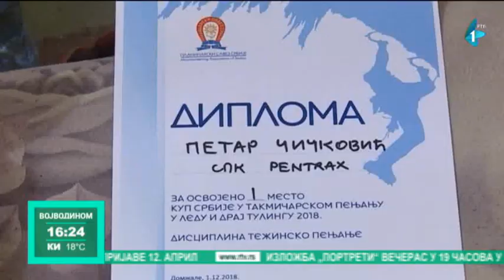Veliki uspeh mladog Kikinđanina u sportskom penjanju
Netipičan izbor sporta za jednog mladog panonskog mornara. Tako bismo, u najkraćem, mogli objasniti odluku 16-ogodišnjeg Kikinđanina Petra Čičkovića da se odluči sa sportsko penjanje, odnosno draj tuling (dry tooling), vrhunske sportove koji zahtevaju izuzetnu fizičku pripremljenost, disciplinu, volju i samokontrolu.